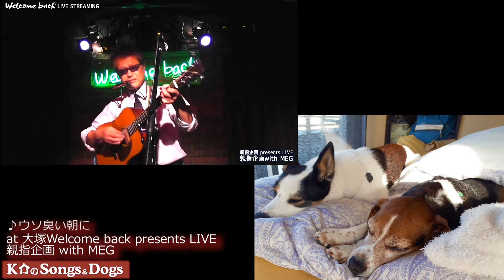♪ウソ臭い朝に : K介のSongs＆Dogs週末はミュージシャン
歌う司法書士＠原田Ｋ介のソングス＆ドックス週末はミュージシャン！  : 474th

♪ウソ臭い朝に

ＣＤ『犬の唄/親指企画』
『犬の唄』のこと。 そしてご意見などなど。
Ｂｙ親指企画事務局
までご連絡お願いします。

＠ Welcome back  親指企画 presents LIVE

ライブ情報　－－－－－－－－－－－－－－－－－－－－－－－－－－－－－－－－－－

（ほぼ）毎週土曜日11時半～17時開催！
黒磯くるる内ステージに不定期で登場⁉
※当面開催自粛中です…。
4月1日から再開です！

水曜日ミニLIVE LIVEの模様はYoutubeにて公開！

のどこか1コマに毎週登板中！
リアルタイム配信&後日Youtubeにもup！